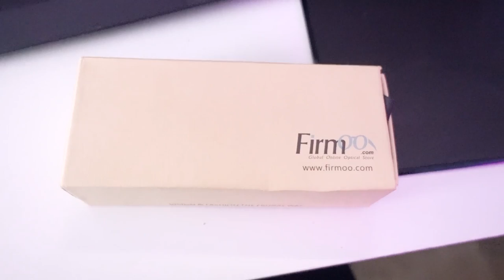New Glasses, Bunnies & Vlogging!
Leave a "like" if you really love the idea of weekly vlogs!

Here's how to claim your free glasses from Firmoo.com!

2. The glasses I have are LYC1223 and the link to this pair is
(in case any of you would like this style!)

5. You must pay shipping and handling fee! :)